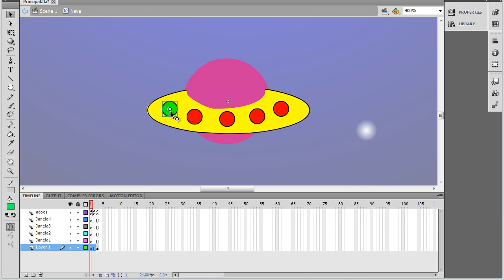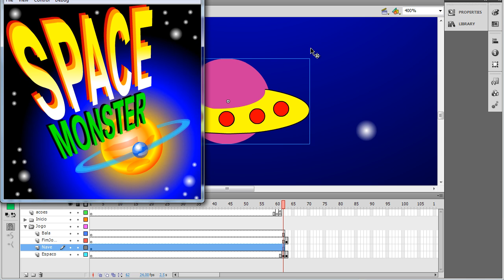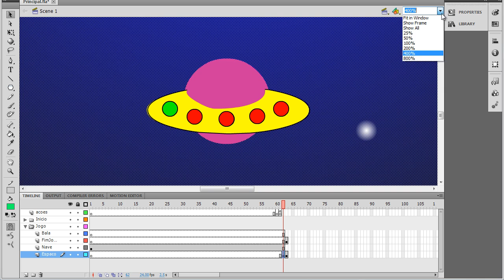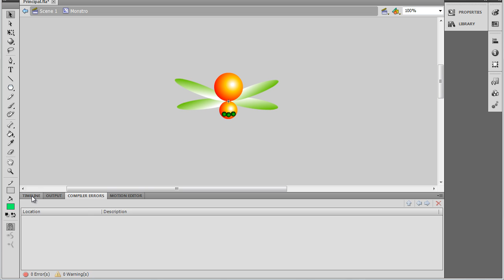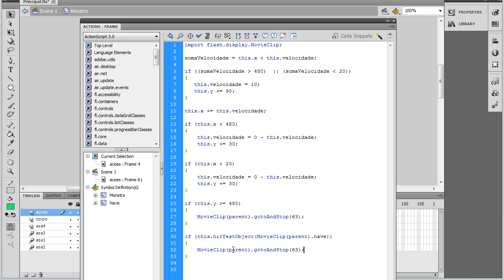Video Aula 15 - Jogo Nave em Flash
Nesta vídeo aula iremos iremos corrigir o efeito de pisca-pisca da janela do disco voador e iremos verificar se houve colisão entre o monstro e a nave. O jogo de nave esta sendo desenvolvido no flash CS5.